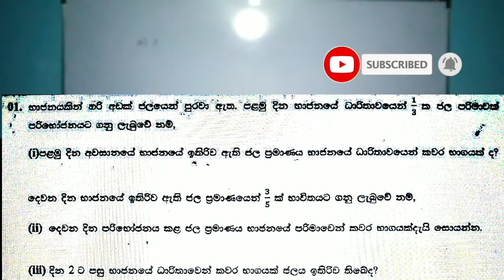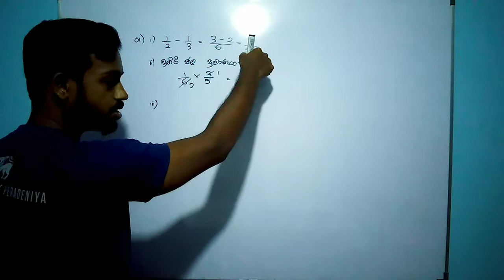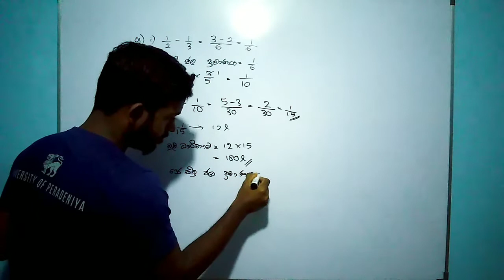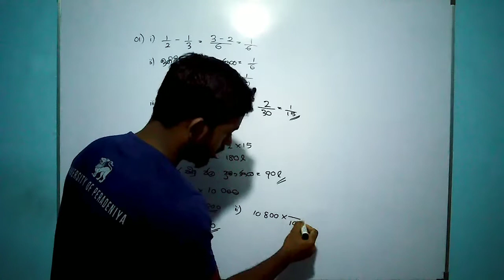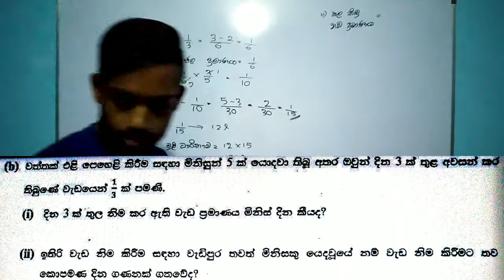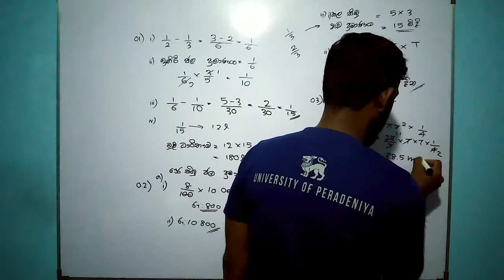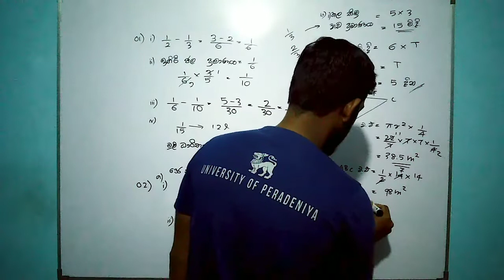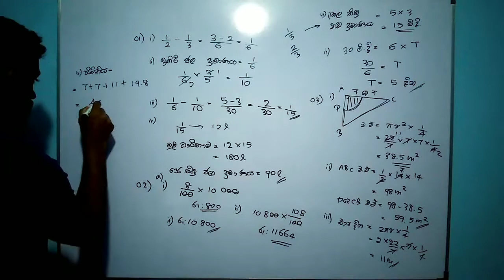grade 11/model paper/ව්‍යුහගත රචනා ප්‍රශ්න/part 1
11 වසර දෙවන වාරයට එන්න  පුළුවන් ව්‍යුහගත රචනා ප්‍රශ්න හා එහි විසඳුම් සාකච්ඡාව